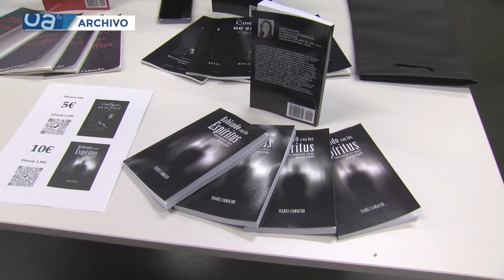Luciano Berriatúa y a María Kosty recibirán los misticos de honor de Algeciras Fantástika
Se siguen conociendo detalles de la programación de Algeciras Fantástika, el festival artes fantásticas y de terror que arrancará el 7 de noviembre. Una cita clásica en el calendario cultural de otoño que contará con conciertos, exposiciones, talleres, además de las proyecciones cinematográficas. De igual modo, se entregarán de nuevo los galardones honoríficos, los misticos de honor que recaerán en el realizador Luciano Berriatúa y la actriz María Kosty.